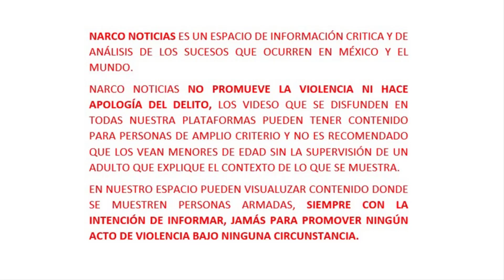Hombres Armados Asaltan a Empleada de Tiendas de Abarrotes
▬▬▬▬▬▬▬▬▬▬▬ஜ۩۞۩ஜ▬▬▬▬▬▬▬▬▬▬▬▬▬
.DESCRIPCIÓN.
▬▬▬▬▬▬▬▬▬▬▬ஜ۩۞۩ஜ▬▬▬▬▬▬▬▬▬▬▬▬▬

EN EL VIDEO QUE PODEMOS OBSERVAR A CONTINUACIÓN. Cámara de seguridad, captó el momento en que sujetos armados ingresan a una tienda de abarrotes ubicada en la colonia Agustín Yáñez en Guadalajara, y sin mediar palabras despojan del efectivo y otras pertenencias a empleada.

Así mismo se observa, que un vehículo color negro, los espera fuera de la tienda en el cual emprenden la huida. Nos informan que los hechos ocurrieron el pasado lunes.

Por el momento no poseemos información si han sido capturado.